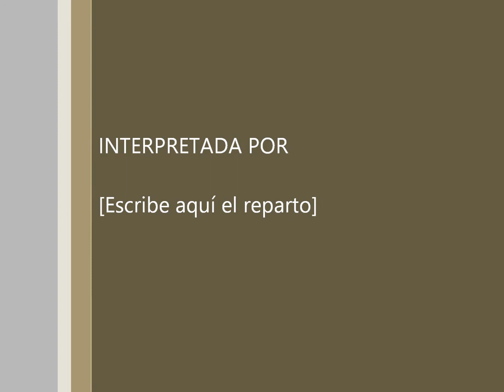"The RockBlueSoulers" en Villanueva de la Fuente (CR)